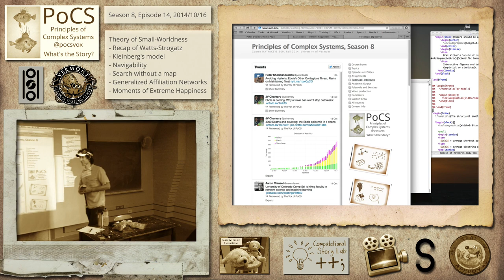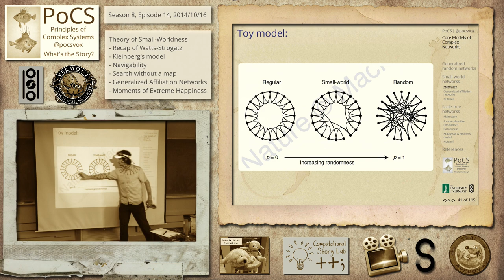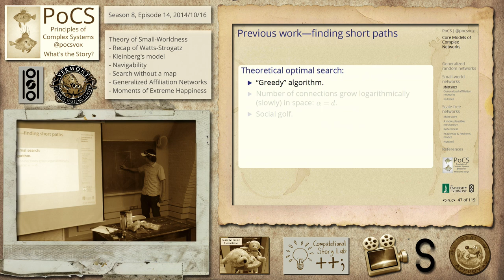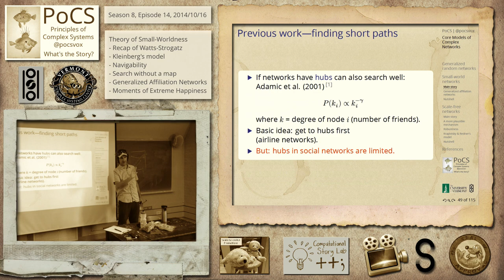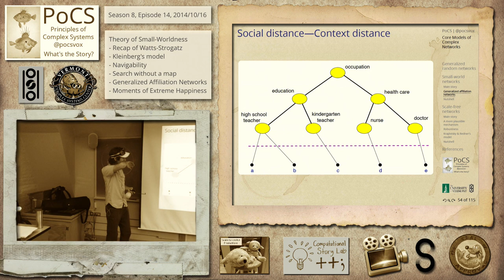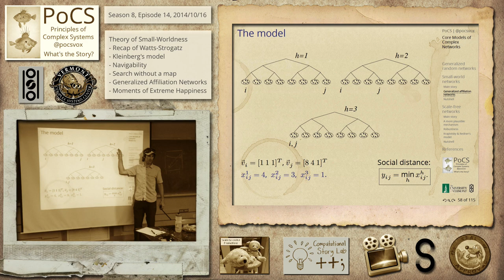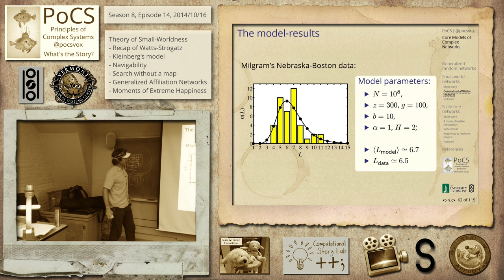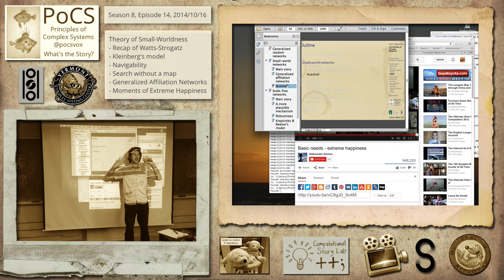S8E14: Theory of Small-Worldness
Theory of Small-Worldness
- Recap of Watts-Strogatz
- Kleinberg's model
- Navigability
- Search without a map
- Moments of Extreme Happiness